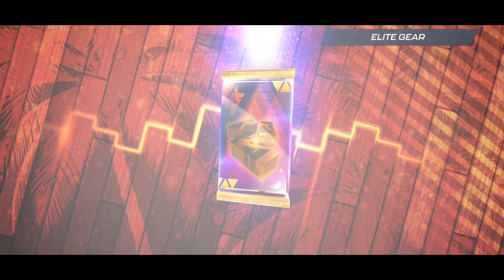Can We Get Legendary Gear From ELITE GEAR Pack Opening 🤔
My 2k ID Follow Up: 35390873